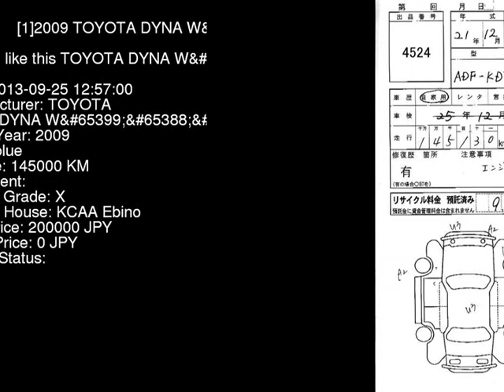2009 TOYOTA DYNA W_D KDY231 - Japanese Used Car For Sale Japan Auction Import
2009 TOYOTA DYNA W_D KDY231 - Japanese Used Car For Sale Japan Auction Import KDY231,TOYOTA,DYNA,W_D,KCAA Ebino,jdmvip,vip,jdm,cars,japan,jdmvip.com,japanesecars,usedcars Japanese Used JDM Car For Sale At Auction in Japan for Import